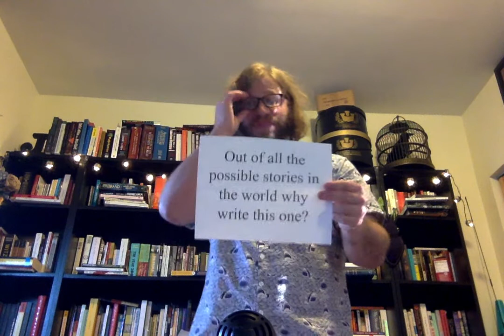Josh Helps you Become a Bookclub Superstar.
Josh shares some perspectives, questions, and practical tips that will help you be a better reader and have richer discussions in your book club.